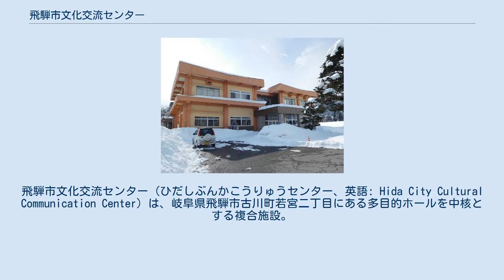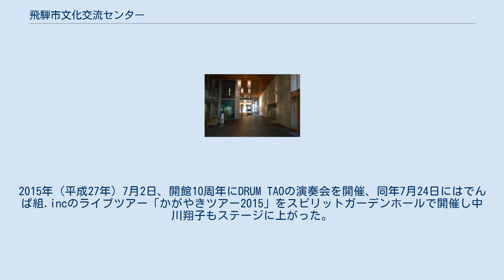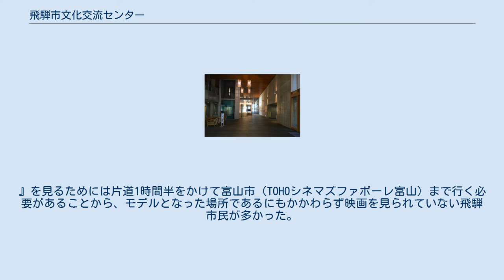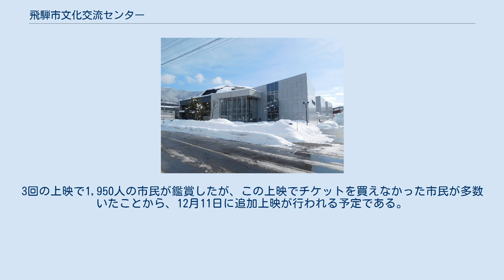飛騨市文化交流センター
飛騨市文化交流センター（ひだしぶんかこうりゅうセンター、英語: Hida City Cultural Communication Center）は、岐阜県飛騨市古川町若宮二丁目にある多目的ホールを中核とする複合施設。
飛騨市の文化施設が集中する「飛騨市文化村」の一角にある。
運営は指定管理者の特定非営利活動法人ひだ文化村が行っている。
 設計者は金沢工業大学教授で金沢計画研究所を主宰する水野一郎である。
飛騨市中心部の公共施設群と合わさることによる利便性と街の賑わい創出、一体化交流拠点の役割を持たせ、市民の日常的な練習・制作・発表の場としての側面と公演・興行・催事の鑑賞の場としての側面の2つを両立させることを意識した設計になっている。
施設内はホール、練習室、ボランティア活動室の3つの機能を明確に区分し、「コミュニティロード」や「光庭」でこれらを分離・結合させている。
 敷地面積は25,873.96m2、建築面積は4,338.53m2、延床面積は5,617.82m2である。
鉄骨鉄筋コンクリート構造と鉄筋コンクリート構造に一部鉄骨構造の地上2階地下1階建てで、1階にスピリットガーデンホール、小ホール、楽屋、音楽練習室、練習室兼リハーサル室、2階に和室練習室、ワークショップルーム、プレイルーム、スタッフルーム兼会議室などがある。
小ホールは105席で、毎月8日に「ランチタイムコンサート」を開催している。
設計には飛騨市の個性が盛り込まれ、雪国としての性格を雁木風のコロネードに、瀬戸川沿いの街並みから白壁やくぼみ、緩やかな曲線を借用しており、景観条例に合わせて寺院の屋根の高さを超えないようにしている。
中庭側の曲線を用いたデザイン性の高さに対して、高山本線に面した側の外観は鼠色の平面的な箱型を呈し、無機質で無表情である。
 文化交流センターの敷地は営林署の跡地であり、飛騨市美術館（飛騨の山樵館）、飛騨市古川郷土民芸会館、飛騨市古川町公民館（総合会館）、飛騨市古川町総合保健福祉センター「ハートピアふるかわ」が先行して建設されていた。
これら4施設に外観や規模の統一性はなかったが、文化交流センターと回廊（コロネード）の建設によって統一感を創出した点が評価できると西澤泰彦は評した。
文化交流センターを含めた5つの施設の間の中庭には音楽をテーマにした地元出身作家（中垣克久）による彫刻が21点屋外展示されており、庭園美術館としての機能を持たせている。
中庭は4つに分かれ、中央に舞台がある。
以上の施設群は「飛騨市文化村」と総称される。
 館内（2016年10月） 画像右手がスピリットガーデンホール 大ホール（スピリットガーデンホール）がこの施設の中心となり、主にクラシック音楽の演奏会への利用を想定していることから、可動式の反射壁を配置してソロからオーケストラまで広く対応できるように工夫している。
付近に高山本線が通っていることから、振動や音の影響を受けぬようホールは高山本線から遠い広場側に設置された。
ホールの名称「スピリットガーデンホール」は、武満徹が旧古川町のために作曲した『スピリット・ガーデン（精霊の庭）』に由来する。
 座席は、全市民が楽しめるように親子席、車椅子席、桟敷席も設け、内装に飛騨市の伝統である木工を採用した。
座席数は702席で、2012年（平成24年）度の稼働率は約30%である。
 古川町の音楽団体の活動拠点であった千代の松原公民館 一時取り壊しの危機にあったが、回避されている。
 飛騨市発足前の吉城郡古川町は住民による音楽文化活動が盛んな地域であり、町当局もまちづくりの核の1つに音楽文化を活用しようとしていた。
その中心的な存在であったのが1978年（昭和53年）5月5日に町民有志が設立した飛騨古川音楽文化協議会、通称「音文協」である。
音文協は1980年（昭和55年）9月17日に東京フィルハーモニー交響楽団の飛騨古川公演の誘致に成功、古川町初のオーケストラ演奏会だったことから会場の古川町立古川小学校（現・飛騨市立古川小学校）には大勢の住民が鑑賞に訪れ、大盛況であった。
音文協はこの収益と備品を古川町に寄付し、町は1981年（昭和56年）3月に古川町文化施設等整備基金条例を制定、音楽ホールの建設を目指し、『古川町第三次総合計画』にも計画推進が明記された。
 音文協は東京フィルの演奏会後も日本国内のオーケストラの招待を続け飛騨古川国際...